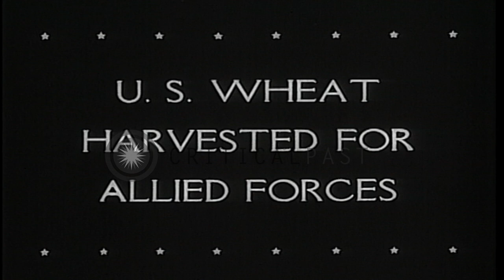A horse cart pulls wheat harvester on dirt road in wheat fields at Walla Walla, W...HD Stock Footage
A horse cart pulls wheat harvester on dirt road in wheat fields at Walla Walla, Washington.

United States wheat harvested for Allied Forces. A horse cart pulls wheat harvester on dirt road in wheat fields at Walla Walla, Washington. Farmer seated on the harvester. Location: Walla Walla Washington. Date:  1944.

57,000+ broadcast-quality historic clips for immediate download.